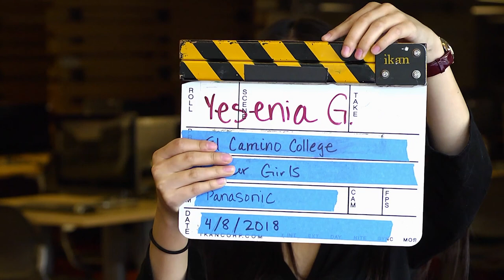My College Experience | El Camino College Student Yesenia G | Career Girls Role Model